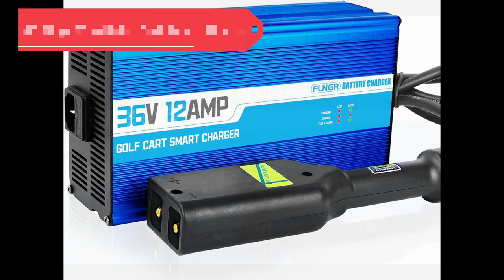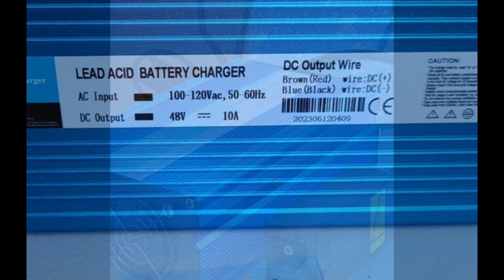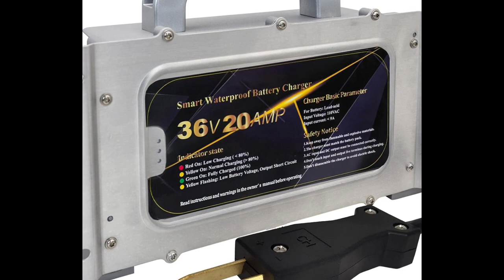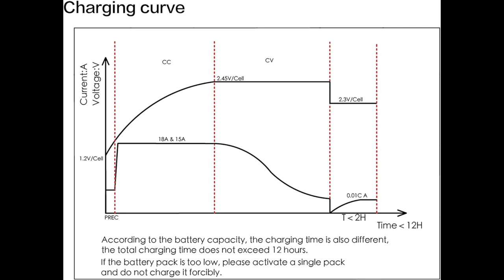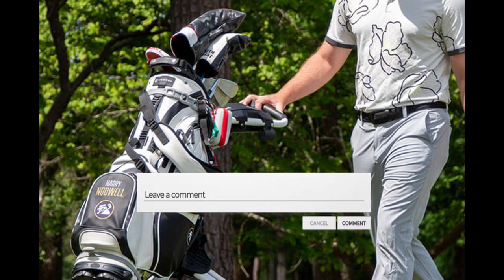Top 5 Best Golf Cart Battery Chargers 2024 | Best Golf Carts Battery Chargers Reviews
5. 🌟Flngr 36 Volt Golf Cart Battery Charger  🌟

4. 🌟48V 15A Golf Cart Battery Charger🌟

Embark on a journey of efficient golfing with our expertly curated Top 5 Best Golf Cart Battery Chargers in 2024. This comprehensive review explores the features and performance of each golf cart battery charger, providing valuable insights to guide you in choosing the perfect charging companion for your golf cart.

Explore the world of smart golfing with the latest in battery charger technology. From rapid charging to advanced safety features, this review covers the top-rated options available in 2024. Whether you're a frequent golfer or an occasional player, our guide ensures you make an informed choice. Keep your golf cart ready for action with the best battery chargers on the market.